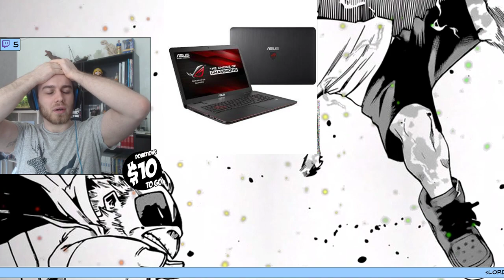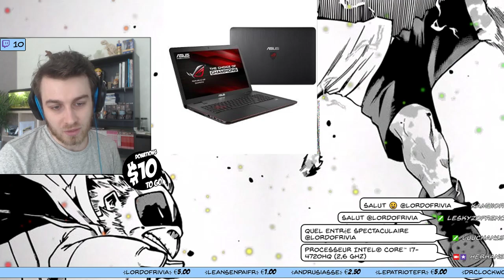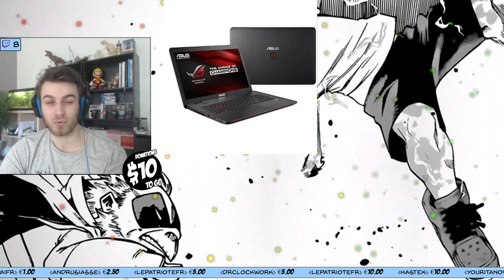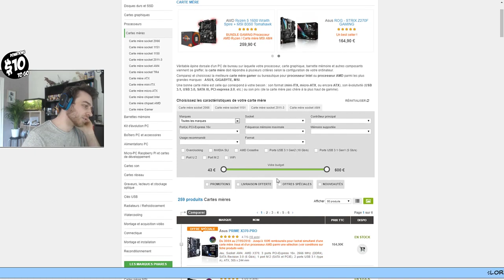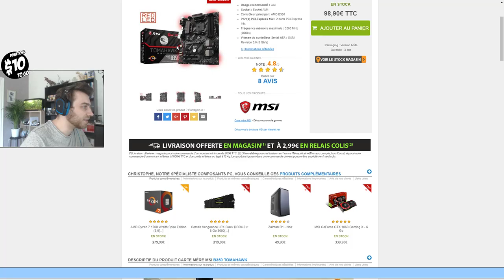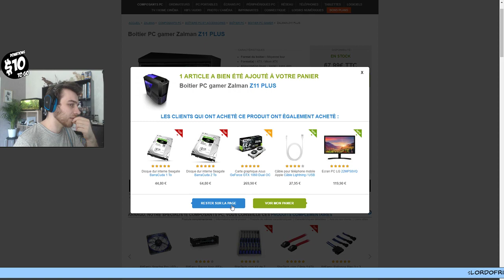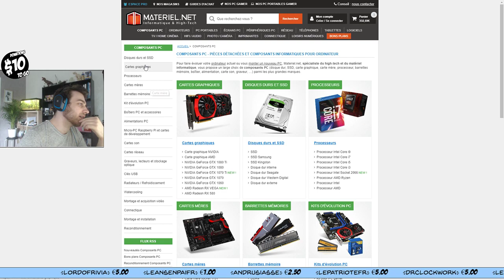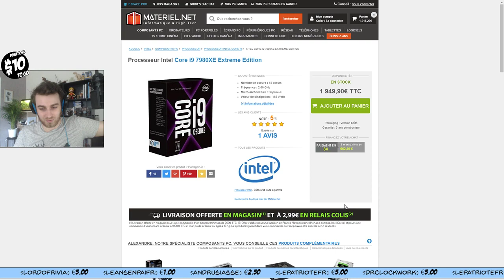LES PC PORTABLES ASUS ROG POUR STREAM !